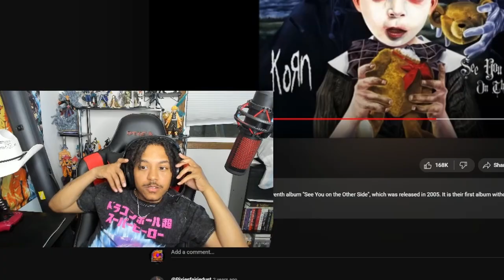My cousin wanted smoke in Tekken 8...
🎥- During the LIVE stream I hopped on Tekken 8 to play against my couisin who rarely gets on to play. We are just having a good timing living in the moment playing Tekken 8, but feel free to critique and leave tips to help us improve. Be sure to be apart of the next stream!